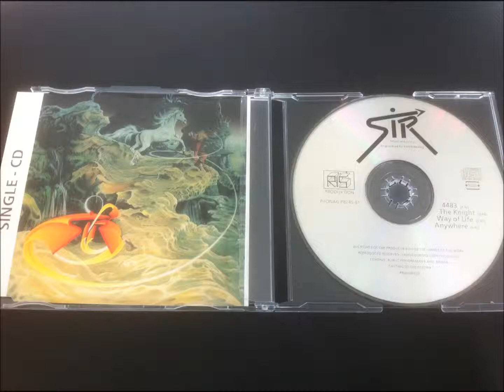SIR - s/t (EP, 1989) - Track 3: Way of Life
Copyright: PHONAG and SIR (Switzerland)